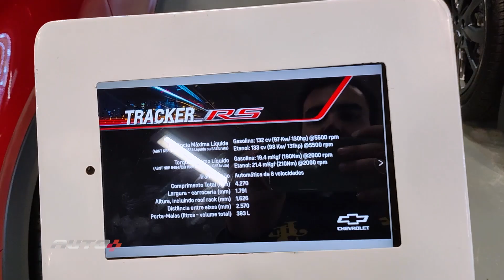Camaro da Barbie, elétricos que vão sair de linha e os Chevrolet RS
No estande da Chevrolet no Festival Interlagos, Leo Alves tinha muito a mostrar. Você vai conferir os carros elétricos que a Chevrolet está vendendo no Brasil, mas que já vão sair de linha. Por lá, também estavam presentes todos os modelos RS da marca, como Onix, Tracker, Equinox e a nova Montana. E tem também uma surpresa: o Camaro da Barbie. Aperte o play para conferir

ACESSE O NOSSO SITE E GARANTIMOS: você não vai perder nada do que está rolando no mundo automotivo

Amigos do Auto+, temos um aviso importante pra vocês: estamos com uma parceria exclusiva com o Mycon, o consórcio com a menor taxa do Brasil! Só pra vocês terem uma ideia, no Mycon não tem juros nem entrada! Pois é, e ainda tem as menores parcelas do mercado! E não para por aí, não: você vai pagar apenas 50% do valor da sua primeira parcela, porque os outros 50% quem paga é o Auto+! Ficou interessado? Quer saber mais sobre essa parceria? e você será direcionado para a página da nossa parceria exclusiva com o Mycon. Bom demais né, fala a verdade?! Não perde tempo não, bora acelerar pra aproveitar!

Se você já passou horas e horas procurando por peças e acessórios para seu carro ou sua moto e não saiu do lugar, tá mais do que na hora de conhecer a Connect Parts a maior loja virtual de auto peças da América Latina, que tem absolutamente de tudo que você pode imaginar.